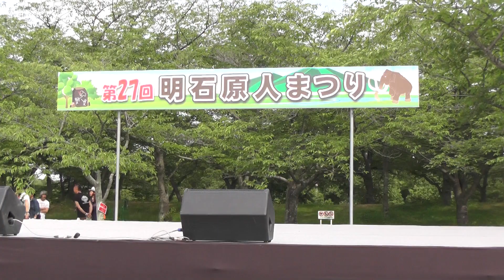20180527 YENA☆ 「明石の星☆、自己紹介」 第27回明石原人まつりIn石が谷公園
20180527　YENA☆　「明石の星☆、自己紹介」　第27回明石原人まつりIn石が谷公園